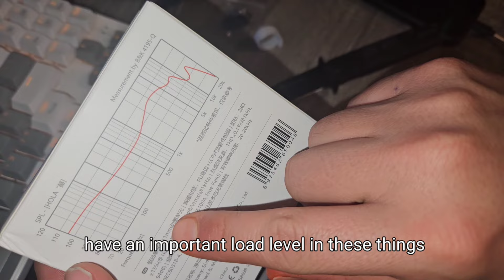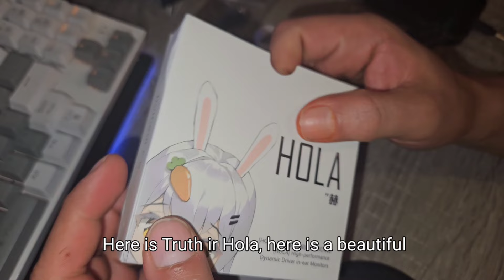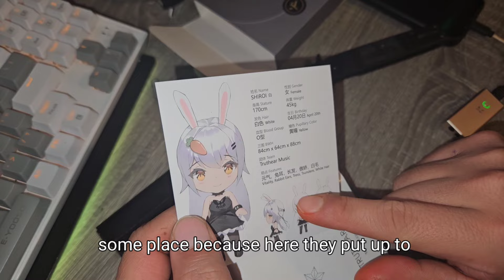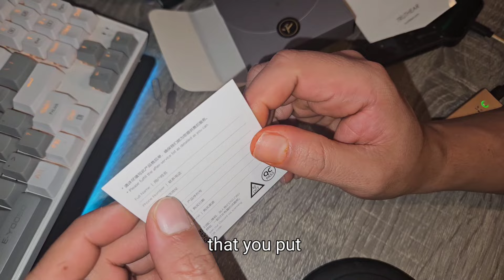Si son tan buenos ¿Por que ya no hay? Auriculares Truthear HOLA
Lista de posiciones